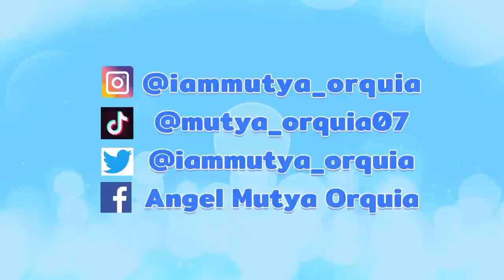Dugtungan Challenge - Silver Squad || VLOG #26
Follow Squad members social media accounts:

LYKA: iammutya_orquia